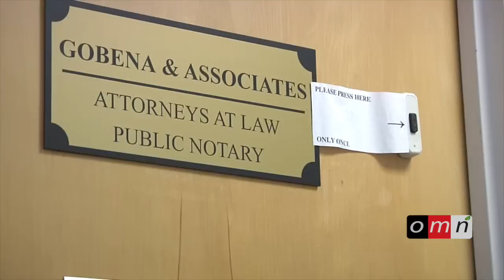OMN: Qophii Dalagaa (Ob. Isra'eel Gobanaa) Mudde 16, 2014